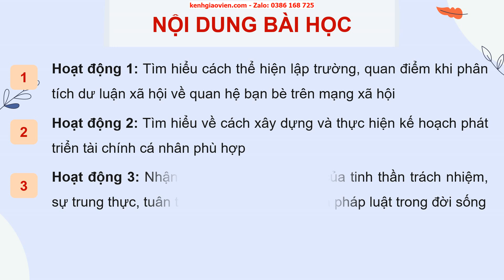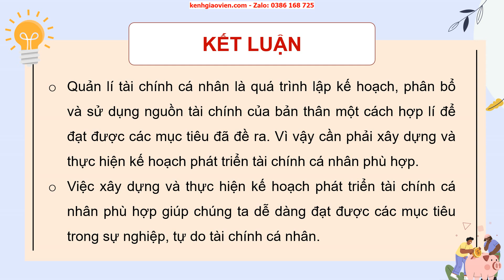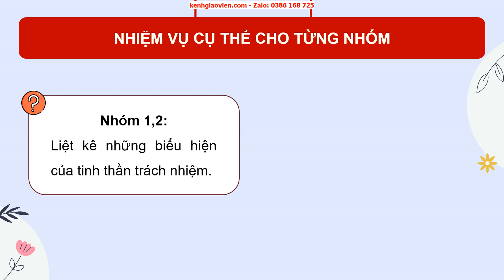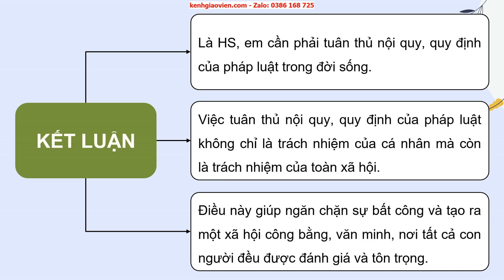Giáo án PowerPoint Chủ đề 3: Làm chủ bản thân.. (P1) | GA điện tử Hoạt động trải nghiệm 12 cánh diều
Phía trên là giáo án powerpoint hay còn gọi là giáo án điện tử, giáo án trình chiếu Chủ đề 3: Làm chủ bản thân và sống có trách nhiệm (P1) | Giáo án điện tử HĐTN 12 cánh diều. Giáo án được làm với phong cách: hiện đại, đẹp mắt để tạo sự hứng thú cho học sinh.
Ngoài ra, chúng tôi có đầy đủ giáo án powerpoint các bài khác trong chương trình sách giáo khoa Hoạt động trải nghiệm, hướng nghiệp 12 cánh diều. Tin chắc rằng: Khi sở hữu bộ giáo án này, việc giảng dạy của thầy cô sẽ trở nên nhẹ nhàng và đạt hiệu quả tốt.